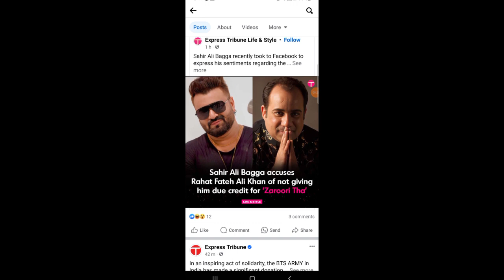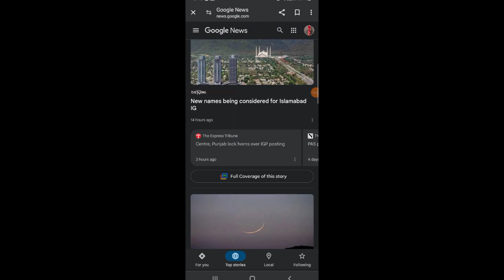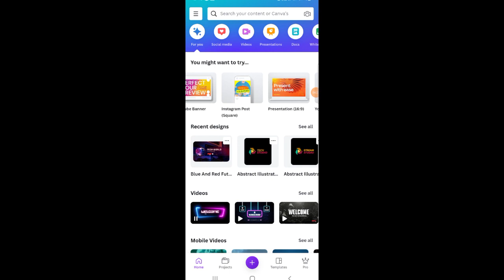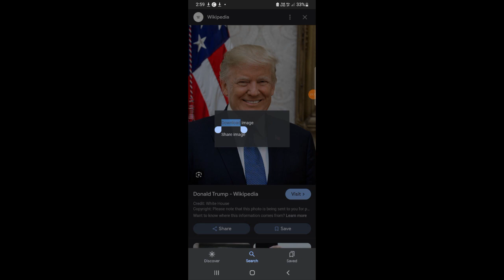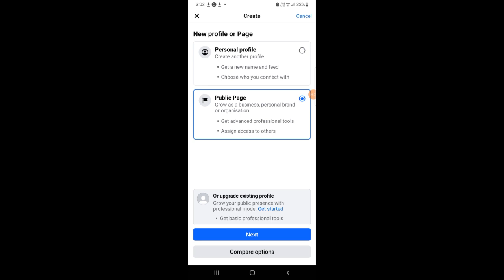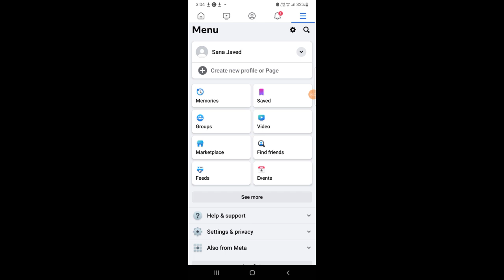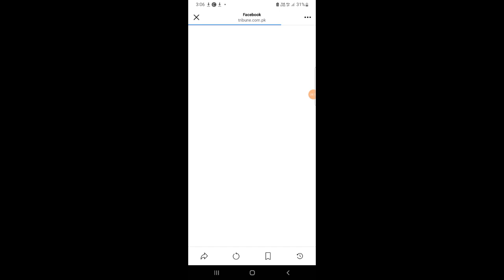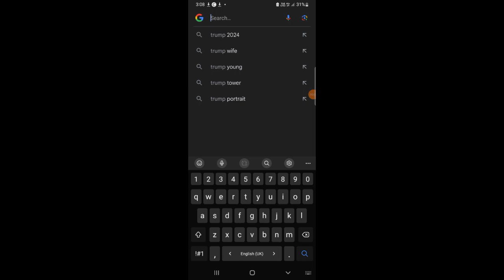Online Earning By Facebook without Investment | Facebook sa Paisa Kesay Kamaye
Welcome to the My YouTube Channel. In this video I will tell you about how to earn money by Facebook by sharing some post. step by step complete tutorial.
facebook sa pasa kasa kamay, how to earn money from Facebook in pakistan, facebook page se paise kaise kamaye, Facebook news page earning